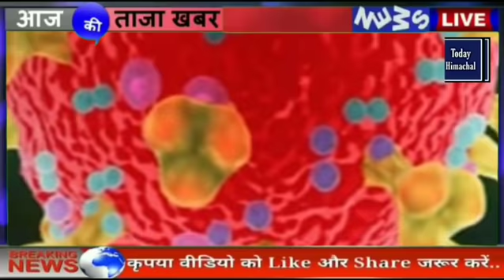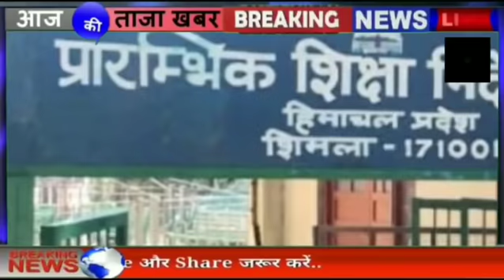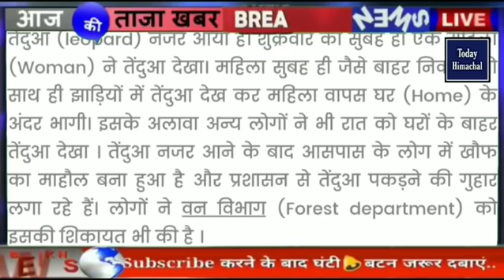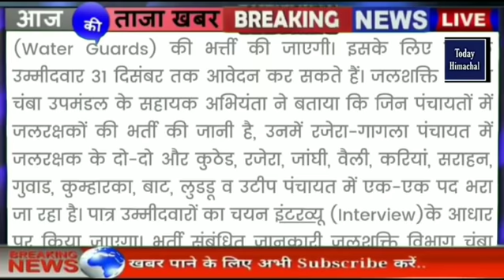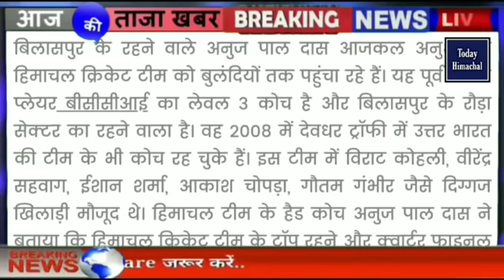📶🎬⭕ Himachal News | 18 December 2021 | HP News | Today Himachal News | बड़ी ख़बरें | HP Live News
Priyanka sharma
Nishant
Shiksha
Geetika Pandey

1 himachal news
2 - hp news
3 - himachal news today
4 - himachal today news
5 - Himachal News
6 - hp police recruitment
7 - himachal ki news
8 - himachal samachar
9 - hp police bharti
10- September News
11- Himachal pradesh news
12- hp news, hp latest news
13 -Kangra news, Hamirpur news
14- Shimla news, Solan news
15 -mandi news, kullunews
16 -Chamba news, Kinnaur news
17 -Una news, Sirmour news
18 -हिमाचल न्यूज़
19 -Himachal
20- himachal guidelines
21- Himachal school college news
22- hpu news, hpu latest updates
23- hpu ug exam
24- hpu bed entrance exam preparation
25- Himachal hp news hindi Himachal
himachal news
himachal